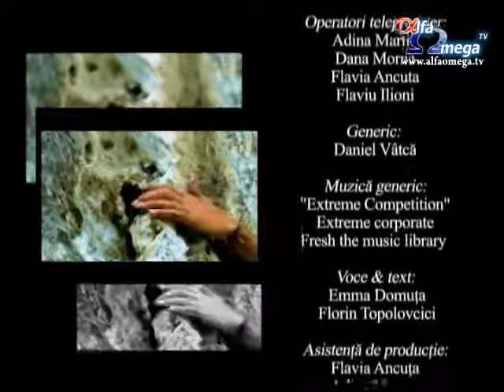Ascendent 4.7 - Handicapul